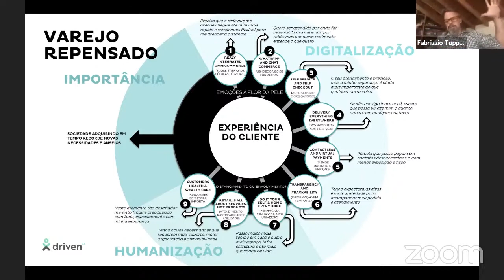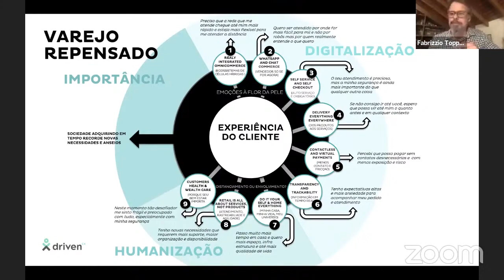Humanização como tendência do varejo pós-pandemia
Confira um trecho do webinar "Tendências de um varejo repensado num mundo pós pandêmico", no qual o Prof° Fabrizzio Topper discutiu o que muda em termos de experiência do cliente no físico e no digital no atual cenário e no pós-pandemia, além das prioridades do momento para a integração do canais offline e online.